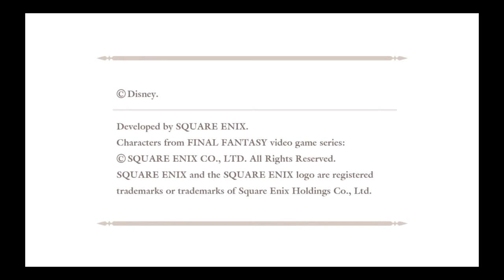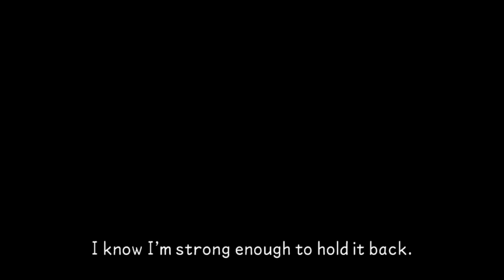KINGDOM HEARTS Birth by Sleep - Final Mix: Part 02 - Terra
The Mark of Mastery has begun! Terra begins his exam, but while fighting against Aqua, he ends up letting some of his darkness slip out and because of this, he ends up failing the exam. Upset with himself, he leaves Aqua and Ventus behind and runs into Master Xehanort. He tells Terra that darkness just needs to be channeled and expresses doubt about Master Eraqus' training with Terra. Before telling him anymore, a bell chimes from within the castle! This bell marks the beginning of Terra's journey.